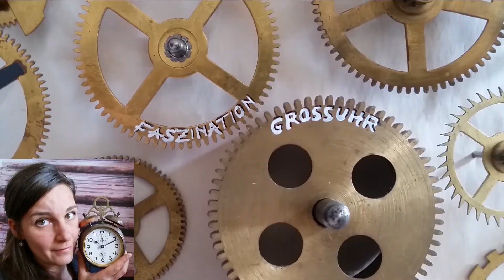Shortcut schnell & einfach: Regulieren einer Pendeluhr/Ganggenauigkeit einstellen/Uhr feinregulieren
► shortcut: Regulieren einer Pendeluhr ◄
• Anschauungsobjekt: Junghans Regulator •

Hier erkläre ich euch schnell & einfach wie man eine Pendeluhr regulieren kann.Nicht vergessen:
• geht die Uhr zu langsam, muss die Linse weiter hoch
• geht die Uhr zu schnell, muss die Linse weiter runter